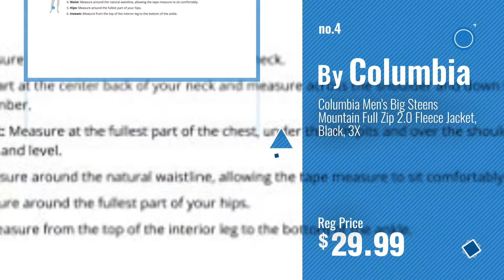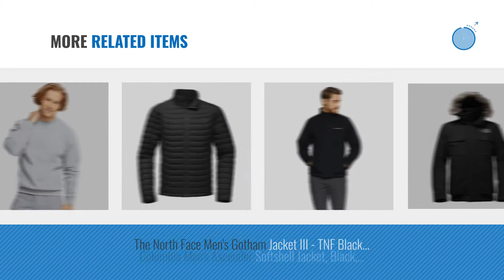Top 10 Mens Active & Performance Coats [ Winter 2018 ]: Wantdo Men's Waterproof Mountain Jacket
New! 2019 Black Friday / Cyber Monday Jackets Deals and Updates.

Black Friday / Cyber Monday Wantdo Men's Waterproof Mountain Jacket Fleece Windproof Ski Jacket US L  Black L by Wantdo

Black Friday / Cyber Monday Hanes mens 7.8 oz. ComfortBlend EcoSmart 50/50 Fleece Crew(P160)-Ash-5XL by Hanes

Black Friday / Cyber Monday Columbia Men's Steens Mountain Full Zip 2.0 Fleece Jacket, Charcoal Heather, Large by Columbia

Black Friday / Cyber Monday Columbia Men's Big Steens Mountain Full Zip 2.0 Fleece Jacket, Black, 3X by Columbia

Black Friday / Cyber Monday Columbia Men's Steens Mountain Vest, Phoenix Blue, Charcoal Heather, 3X Tall by Columbia

Black Friday / Cyber Monday Carhartt Men's Quilted Flannel Lined Sandstone Active Jacket J130,Carhartt Brown,X-Large by Carhartt

Black Friday / Cyber Monday Adidas Men's Essential 3 Stripe Tricot Track Jacket - Big & Tall, Black/White, Medium-Tall by adidas